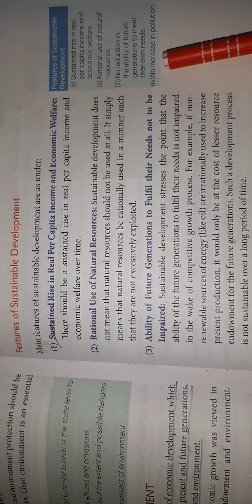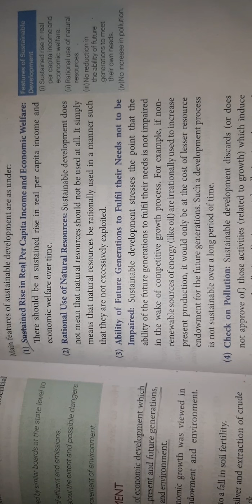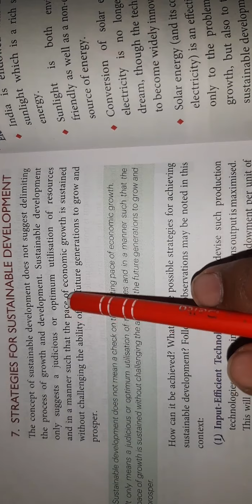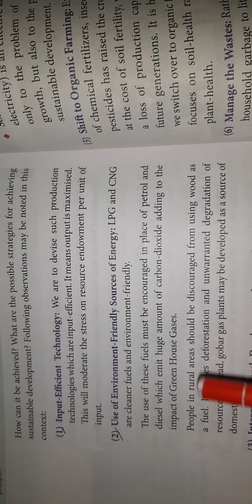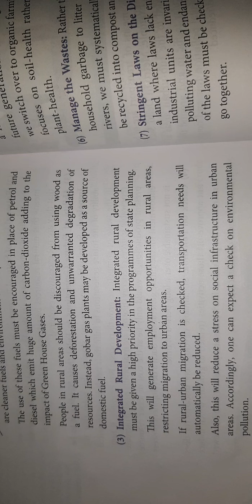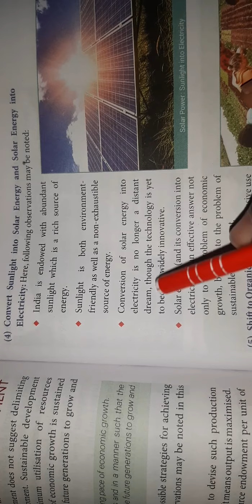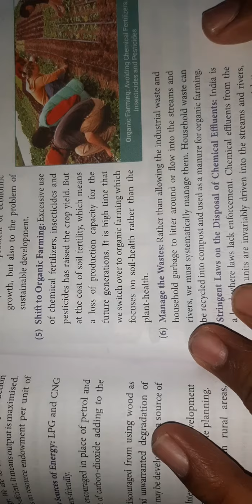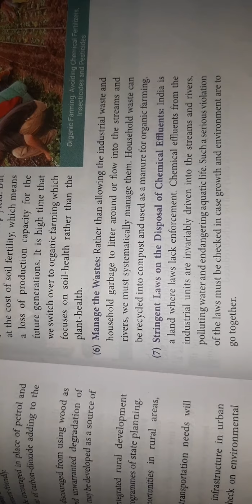CBSE_12_ECONOMICS_CHAPTER_12_ENVIRONMENT AND SUSTAINABLE DEVELOPMENT_PART_4